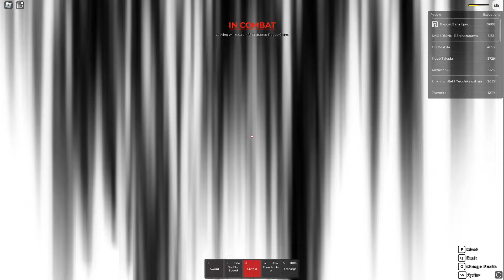RIBBON ART FULL UPDATE (NEW ULTIMATE ABILITY) IN ROGUE DEMON